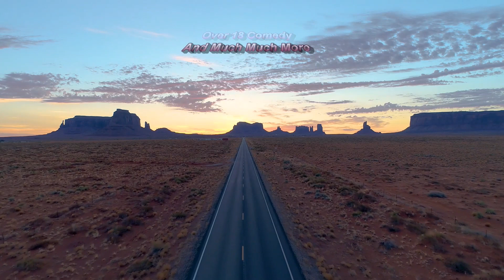Cadbury Cream Egg . Pots of Joy . Review